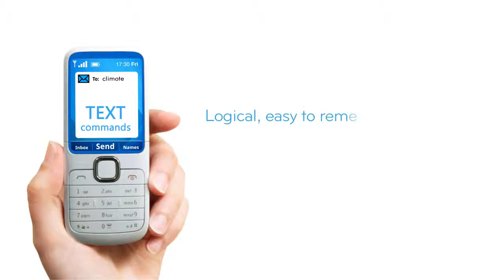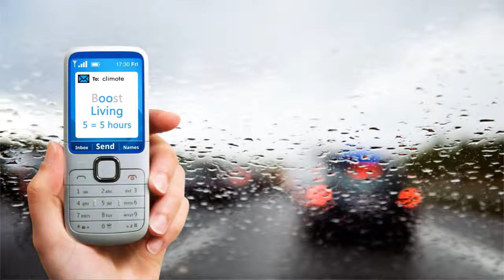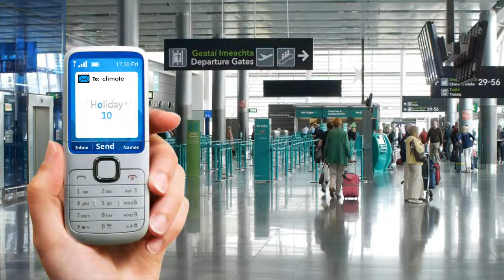Climote sms commands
Shows the main sms commands and how to send them